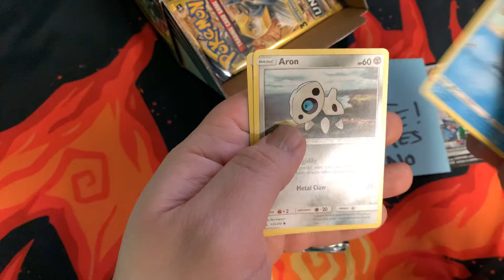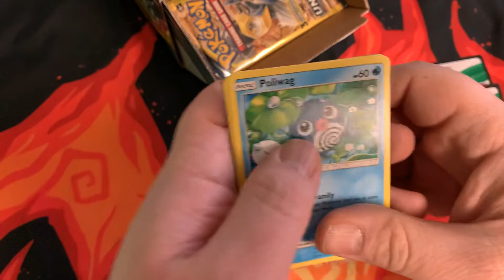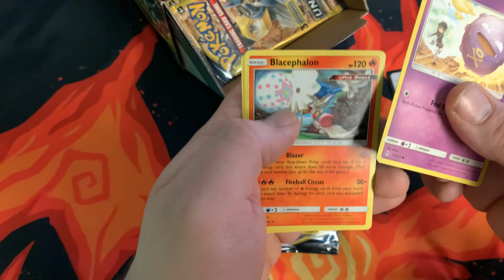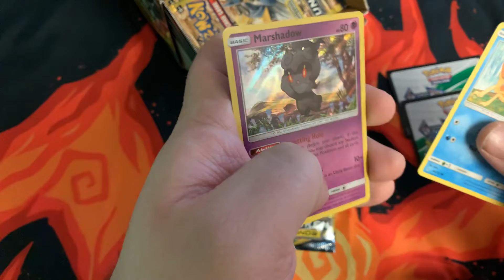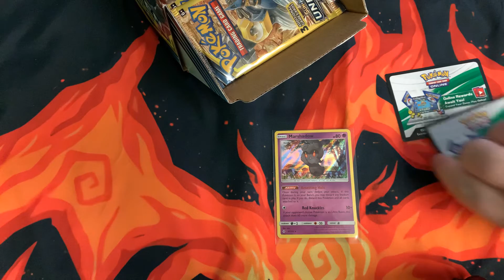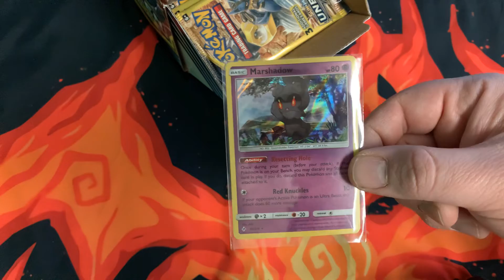HOLO PULLED! Opening 10 Dollar Tree Pokémon Unbroken Bonds Booster Packs & Giveaway! (Pokémon Cards)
Today's topic: "HOLO PULLED! Opening 10 Dollar Tree Pokémon Unbroken Bonds Booster Packs & Giveaway! (Pokémon Cards)".